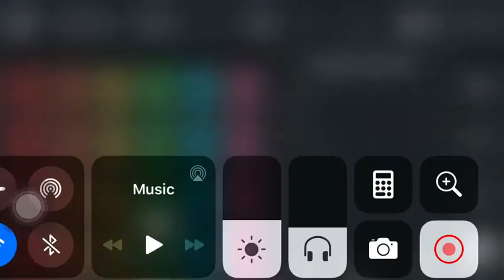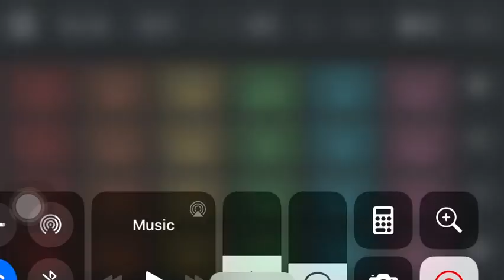Showing you guys my cool beat